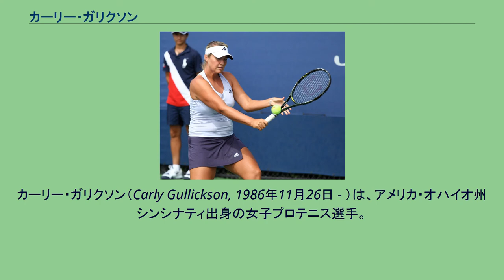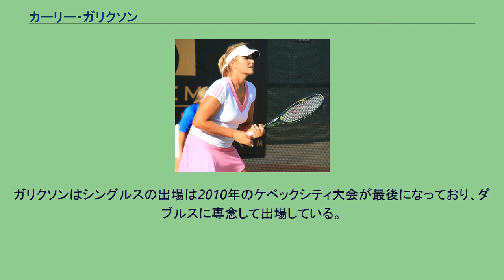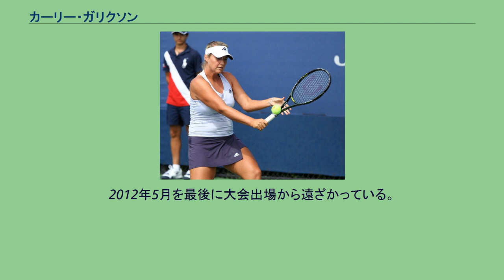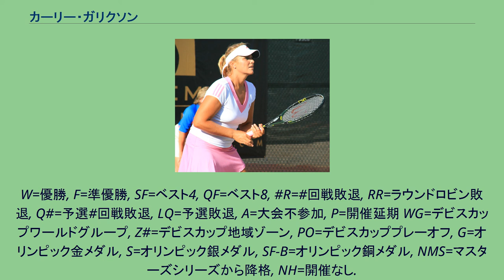カーリー・ガリクソン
カーリー・ガリクソン（Carly Gullickson, 1986年11月26日 - ）は、アメリカ・オハイオ州シンシナティ出身の女子プロテニス選手。
2009年の全米オープン混合ダブルスで、同じアメリカのトラビス・パロットとペアを組んで優勝した。
WTAツアーでシングルスの優勝はないが、ダブルスで2勝を挙げる。
サーブ・アンド・ボレーのプレースタイルを得意にする選手。
父親のビルは著名な元プロ野球選手で、4歳年下の妹チェルシー・ガリクソンも大学テニスの名門校であるジョージア大学の学生テニス選手としてNCAA女子テニス選手権で優勝し、2010年全米オープン女子シングルス部門に主催者推薦で出場した経験を持つ著名なアマチュアテニス選手である。
ビル・ガリクソンは長年メジャーリーグで活躍した名投手として知られ、1988年と1989年の2年間日本の読売ジャイアンツに在籍し21勝をあげている。
カーリーは母親の勧めにより、9歳の時から近くのテニスコートで練習を始め、2001年から選手活動を始めた。
2003年にプロに転向し、ウィンブルドンで4大大会に初出場する。
これまでの彼女は、4大大会女子シングルスは5度本戦に出場しているが、全て初戦で敗退している。
ガリクソンは女子ツアーのダブルスでは、カナダ・ケベックシティ大会で2004年と2006年の2度優勝した。
4大大会女子ダブルス成績は、全米オープンで2008年と2009年の2年連続で3回戦進出がある。
2009年全米オープンにて 2009年全米オープンの混合ダブルスで、カーリー・ガリクソンは同じアメリカのトラビス・パロットとペアを組んだ(ダブルスのスペシャリストとして活動しているパロットは当初別の選手と組んで出場する予定であったが、エントリー締め切り2日前に急遽ガリクソンと組み主催者推薦で出場することになったという)。
混合ダブルス競技は32組による5回戦制で行われ、ガリクソンとパロットは準々決勝で第3シードのマリウシュ・フィルステンベルク（ポーランド）&リサ・レイモンド（アメリカ）組、準決勝で第1シードのマヘシュ・ブパシ（インド）&リーゼル・フーバー（アメリカ）組を連破して決勝に勝ち上がった。
2人は決勝戦でも好調さを維持し、第2シードのリーンダー・パエス（インド）&カーラ・ブラック（ジンバブエ）組を 6-2, 6-4 のストレートで倒した。
こうして、ガリクソンとパロットは2009年の全米オープン混合ダブルス優勝者に輝いた。
ガリクソンはシングルスの出場は2010年のケベックシティ大会が最後になっており、ダブルスに専念して出場している。
2011年7月に結婚し、暫く休息を取るため同年5月からテニス選手としての活動を休止していたが、翌2012年3月にクリアウォーターで開催されたITFサーキット大会への出場を機にプロ活動を再開した。
2012年5月を最後に大会出場から遠ざかっている。